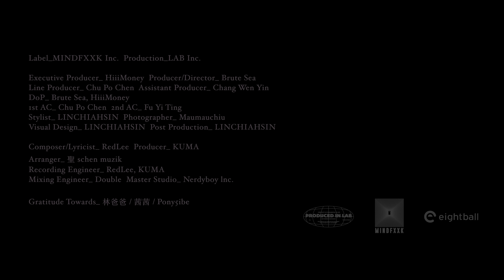李紅 REDLEE -【愛到卡慘死】(Official Video)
「情到濃時無怨尤，愛到深處心不悔」這種因 愛卡 住的狀態你我都有所體驗，清醒後的人有的自嘲 有的怪罪賀爾蒙，也有那種在半夢半醒中又被拖回去的。這些人的愛卡故事背景如果是在社會中較複雜的環境，很容易就會有那種失重的電影感，一呼一吸間在真假中不停穿梭 現實的邊界變得模糊且迷幻。

這首 社會情歌 是 李紅 寫的臺式情詩，獻給被情執所 trap 的善男善女，RedLee 貼心叮嚀：「記得難聽的話少說，還有 有條件的愛通常不會帶來好結果。」

李紅首張全創作臺語嘻哈專輯《過山車 VorTeX》主打歌曲《愛到卡慘死》，將於 11.13 @YouTube 全球獨播；11.22 ♫ 全平台上線。專輯《過山車 VorTeX》將於十二月份釋出，到時嘻哈板塊的碰撞將引發地震效應。 神行太保 太保神行

【愛到卡慘死】

Composer/Lyricist 曲/詞_ RedLee
Producer/Director 製片/導演_ Brute Sea

走遍 天南地北 這次走了多遠
用盡一生的我回不去的從前
你我放開了手 互相保留空間
我們受盡折磨 最後回到原點

我四處找
找到兜位起
全部攏為妳
我四處找
愛到卡慘死

難聽的話少說 如果能在聯絡
能再次遇見妳我希望不在錯過
很抱歉結局不圓滿 讓你我都難受
自己保重 顧好你自己 令我快窒息

我四處找
找到兜位起
全部攏為妳
我四處找
愛到卡慘死

我拼 命的吼 難解心裡面的痛
你不懂 我不懂 在這關係撲了空
數不盡的落葉隨風漂流在我眼簾
固定的風箏斷了線 彼此不在見面

我四處找
找到兜位起
全部攏為妳
我四處找
愛到卡慘死

Label_ MINDFXXK Inc.
Production_ LAB Inc.

Executive Producer_ HiiiMoney
Producer/Director_ Brute Sea
Line Producer_ Chu Po Chen
Assistant Producer_ Chang Wen Yin
DoP_ Brute Sea, HiiiMoney
1st AC_ Chu Po Chen
2nd AC_ Fu Yi Ting
Stylist_ LINCHIAHSIN
Photographer_ Maumauchiu
Visual Design_ LINCHIAHSIN
Post Production_ LINCHIAHSIN

Composer/Lyricist_ RedLee
Producer_ KUMA
Arranger_ 聖 Schen muzik
Recording Engineer_ RedLee, KUMA
Mixing Engineer_ Double
Master Studio_ Nerdyboy lnc.

Gratitude Towards_ 林爸爸, 茜茜, Pony5ibe